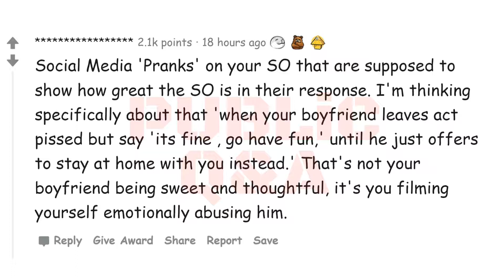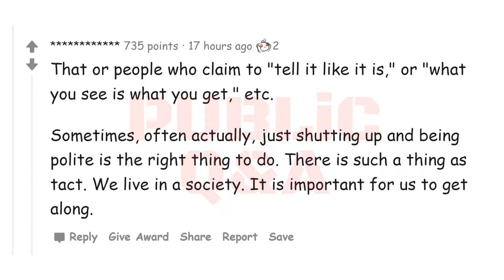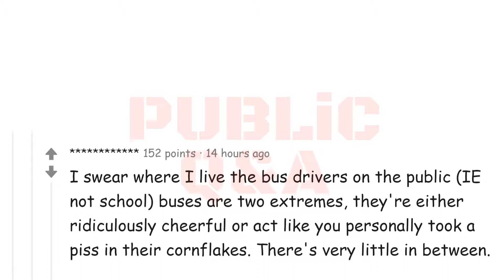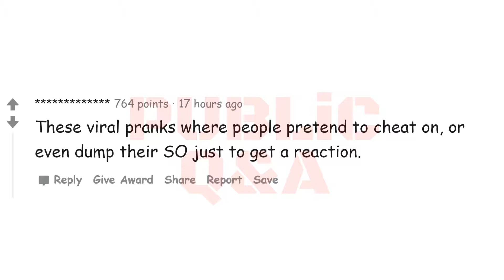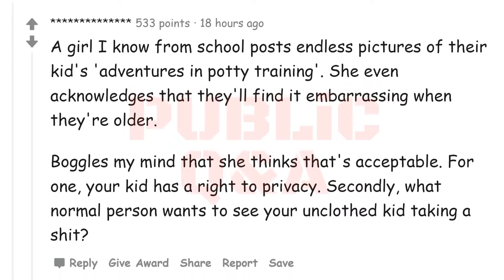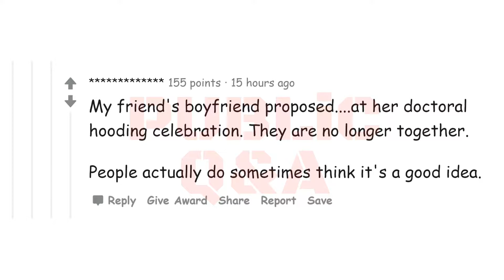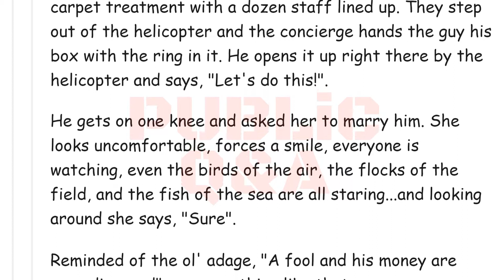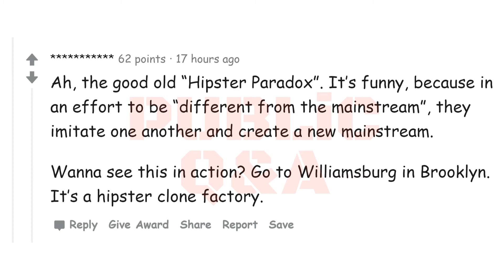These dick moves are getting normalized by society (r/AskReddit)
Original title: What is perceived as very cool by society, but is actually a dick move?

📢 We post fresh items from various subreddits with a beautiful voice. Before posting we try to fix their grammar & spelling mistakes. Did we mentioned, we are using a more advanced, more pleasant voice so it won't sound monotonous? Eye problems are the worst. So, close your eyes & give your eyes some rest, and relax.

📜 Join us if you like listening more than reading. Or you are in a place where looking at a screen is frowned upon. Or maybe you like to get informed about people's experience when doing other things.